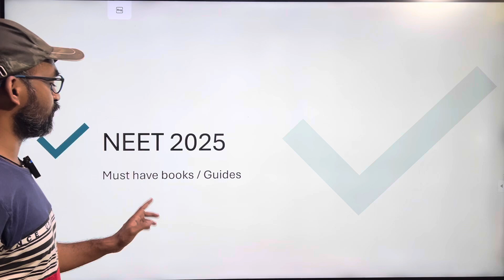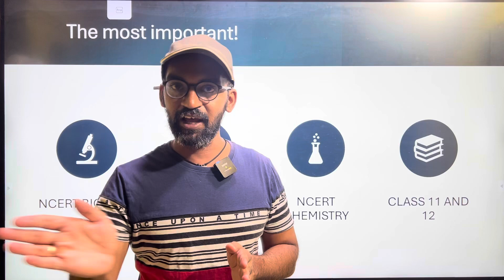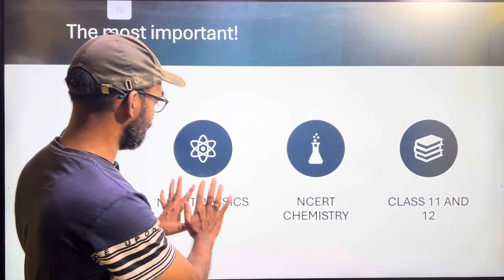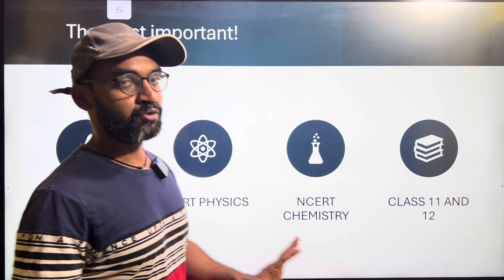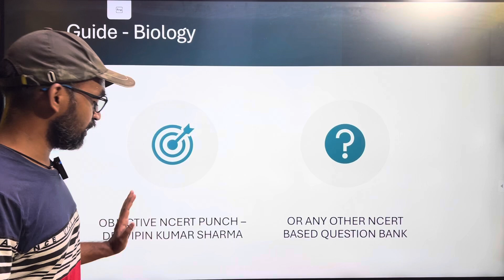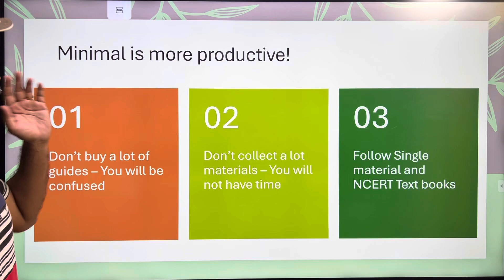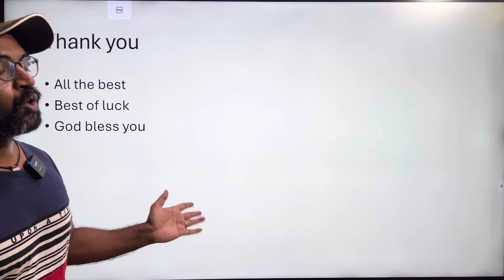NEET 2025 Must have Books and Guides